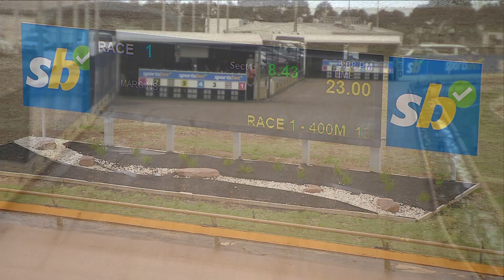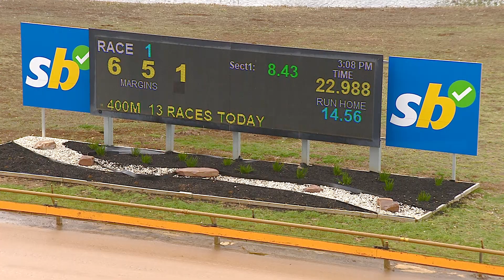GEL TUE 24 SEP 24 R1